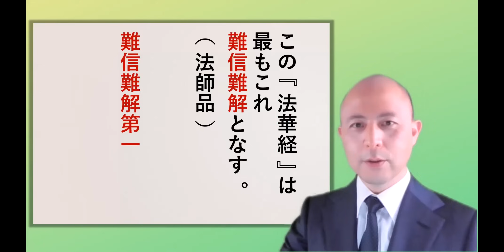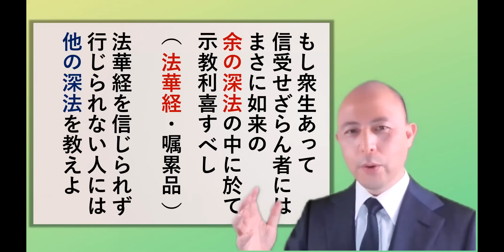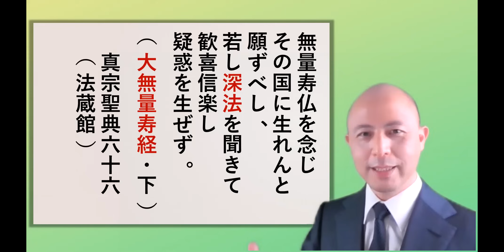法華経と大無量寿経の関係で一気に仏教が分かる！【宇宙一わかる仏教のお話】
一口にお経といっても膨大な数があり７０００冊以上もあります。
その中で特に大事なお経として知られるのが【法華経】と【大無量寿経】です。

実は、この二つのお経の関係が分かりますと

仏教という大きな山の形が分かります。

しかし、この二つのお経の関係を知っている人

まして、教える人は滅多にありません。

それどころか誤解している人ばかりと

言っていいでしょう。

この大事な二つのお経を間違って理解すると

仏教はまったく分かりません。

その違いを知らずに学べば学ぶほど

混乱していくことにさえ、なりかねません。

逆にこの二つのお経の関係がスカッと

分かると。

ドンドン仏教が理解できるようになるのです。

今日は、そんなとても大切で深い内容が

基礎知識０の人が

一気に分かる、謎の動画を紹介いたします・笑

仏教史に名前を残すほどの僧侶でも

間違っている内容が

仏教の学校に一度も通ったことがない

普通の主婦の方も

サラリーマンの方も

自営業の方も

学生の方も

ご隠居の方も

一気に分かる

●銀行振り込みの場合

店名　　　　三二八支店（サンニハチ）

口座の名義　ニホンブッキョウトモノカイ

店番（支店コード）　328

●お勧め動画

念仏「南無阿弥陀仏」と題目「南無妙法蓮華経」を５分でわかりやすく解説

仏教の宗派が分かれた理由 と 宗派の違い

一気に仏教の全体像が分かる貴重な動画・三願転入【永久保存版】

善人なおもって往生をとぐ いわんや悪人をや の深い意味 　歎異抄の悪人正機とは【宇宙一わかる仏教解説】

阿弥陀仏に救われるまでの道程
浄土真宗の要の中の要（救われる一念の水際とは？）雑行・雑修・自力の心

「天上天下唯我独尊」は人間に生まれた本当の素晴らしさを教えられたブッダからのメッセージ

浄土真宗と浄土宗とは　親鸞聖人と法然上人の教えは同じなの？違うの？【基礎知識０から一気に分かる！】

心の闇を晴らす仏教を学ぶと、苦しみの根っこから解決できる【宇宙一わかる仏教的解説】

正信偈（しょうしんげ）の勤行（おつとめ）＋【朝説法】如来とあなたの関係とは（１４分４５秒から約５分間）

自己紹介

長崎県出身
富山県在住